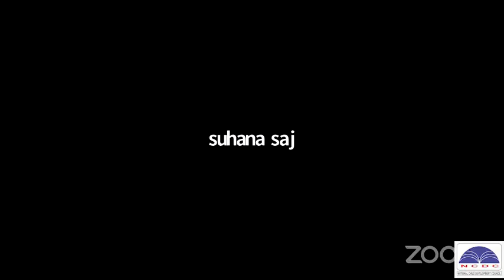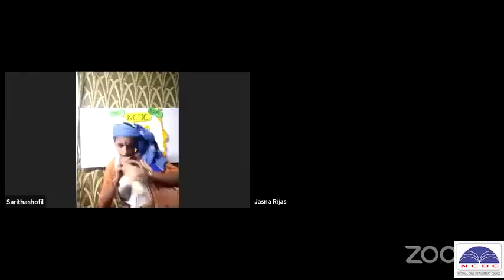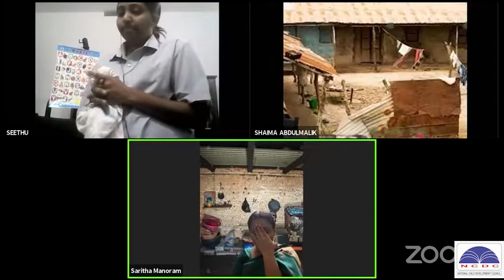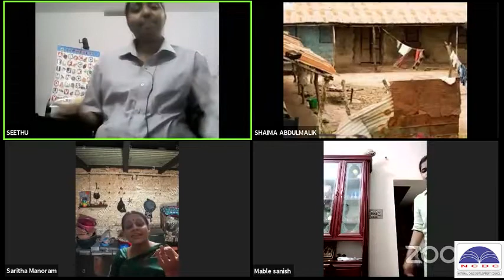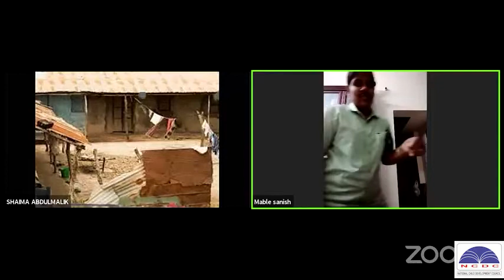BATCH 41ST LIVE CLASS MONTESSORI TEACHER TRAINING COURSE NCDC | DIPLOMA EDUCATION ONLINE CLASS 2022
📞 To join please call, according to your language:
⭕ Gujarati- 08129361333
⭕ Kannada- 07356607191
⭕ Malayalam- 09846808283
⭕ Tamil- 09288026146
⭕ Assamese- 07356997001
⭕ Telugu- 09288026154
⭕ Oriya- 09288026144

41st BATCH LIVE CLASS
Teaching is both an art and science.
Teaching is conceptual and intellectual, abstract and concrete, creative, and sequential. It’s about people but framed through ideas. It’s about content, hearts, minds, the past, the future–whatever we can imagine, teaching and learning are both causes and effects.
. ‘I never teach my pupils; I only attempt to provide the conditions in which they can learn.41st batch live class.
All are invited
Please make your comments and queries

SEOUL São Paulo Mumbai Bombay JAKARTA Karachi MOSKVA Moscow Istanbul Mexico City Shanghai TOKYO New York BANGKOK BEIJING Delhi LONDON Hong Kong CAIRO TEHRAN BOGOTA Bandung Tianjin LIMA Rio de Janeiro Lahore Bogor SANTIAGO St Petersburg Shenyang Calcutta Wuhan Sydney Guangzhou SINGAPORE Chennai Madras BAGHDAD Pusan Los Angeles Yokohama DHAKA BERLIN Alexandria Bengaluru Bangalore Malang Hyderabad Chongqing Ho Chi Minh City Haerbin ANKARA BUENOS AIRES Chengdu Ahmedabad Casablanca Chicago Xian MADRID Surabaya PYONGYANG Nanjing KINSHASA Congo ROMA Taipei Osaka KIEV YANGON Toronto Zibo Dalian Taegu ADDIS ABABA Jinan Salvador Inchon Semarang Giza Changchun Havanna Nagoya Belo Horizonte PARIS TASHKENT Fortaleza Sukabumi Cali Guayaquil Qingdao Izmir Cirebon Taiyuan BRASILIA BUCURESTI Faisalabad